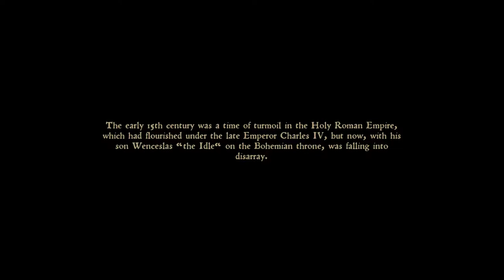Kingdom Come: Deliverance Pt 1